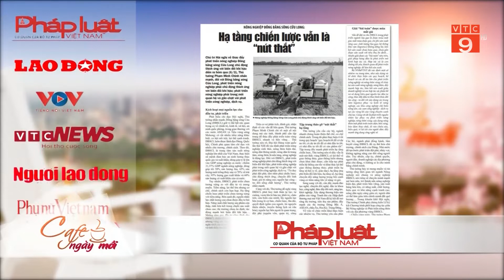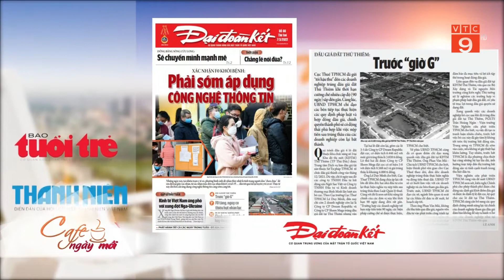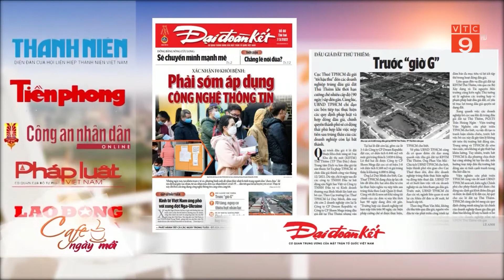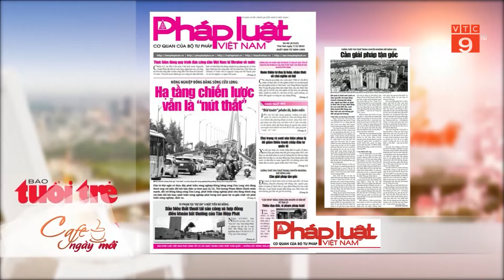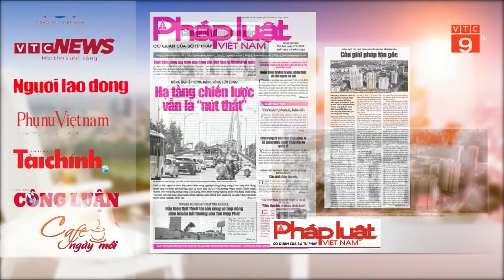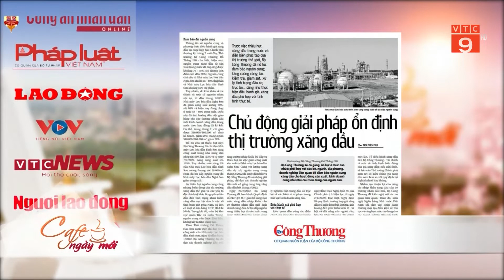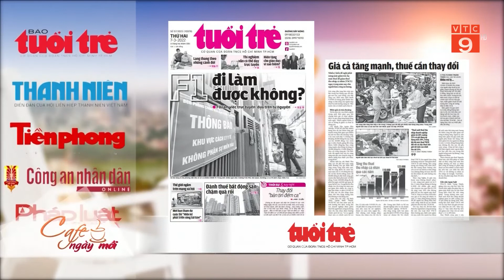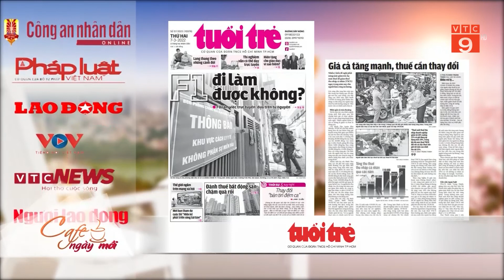ĐIỂM BÁO NGÀY 07/03/2022 | VTC9